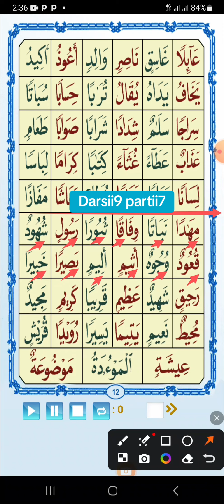5 September 2024